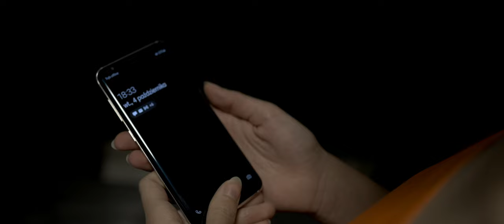rtshi - 'Szkoda że tak dawno' OFFICIAL MV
PS. dla wszystkich ciekawskich i zastanawiających się - OFICJALNIE MOJĄ NAZWĘ CZYTA SIĘ 'ARCZI', ale możecie czytać jak chcecie, bylebym się zorientowała że chodzi o mnie.

Lyrics: rtshi
Mix&Mastering: Mariusz Ostański

Main vocal: rtshi
Sub vocal: Kuba Wolanin
Violin: Szymon Ciołek
Cello: Jan Mielniczuk
Guitars: Mariusz Ostański

Video: Jakub Kotynia
Script: rtshi
Make up: Wioletta Skiert

Main actors:
dziewczyna: rtshi (Aleksandra Bielecka)
chłopak: Kuba Wolanin
klaun: Mateusz Bielecki
Others: Natalia Paździor, Hania Jędruszewska, Stanisław Kawalec, Kacper Grabarczyk, Kamil Kostyła, Karol Wziątek, Barbara Bielecka, Magda Misiak, Kasia Struska, Marta Kawiak

Special thanks to:
Prezydent Miasta Lublin Krzysztof Żuk
Klub Piękna Pszczoła
Robert Niedziałek - Lubartowska 77
Jarosław Bielecki - Domatiq

Lyrics:
1. Stukot kół, iskier błysk
Stacja za stacją, nie ma już nic
Mijam lasy, miasta i wsie
Nigdzie nie mogę odnaleźć cię

Chorus:
Szkoda, że tak dawno zagubiłam się
Szkoda, że tak dawno nie poznałam cię
Odszedłeś w masce bez pożegnania mnie
Szkoda, że tak dawno nasze drogi rozeszły się
Ooo…

2. Niewidoczny - ciągle ten sam stan
Widzę cię wszędzie - za maską twarz
Nierealny - ciągle ten sam sen
Nie mogę spać, ciągle widzę cię

Nie chcę nic więcej niż jeszcze jeden raz
Ujrzeć twoją twarz
Ujrzeć twoją twarz

Ooo…

Outro:
Dlaczego nie powiesz mi, gdzie jesteś?
Dlaczego nie będziesz tam, gdzie ja?
Dlaczego już cię nie pamiętam?
Dlaczego to właśnie ja?